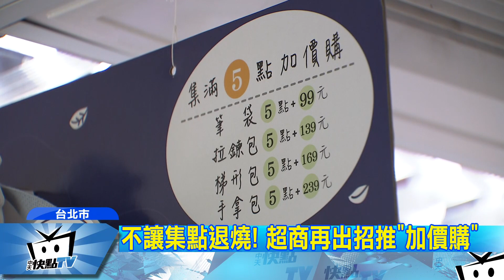20170723中天新聞 超商集點瘋加價購！ 換日系耳機要價破千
國內超商集點活動，已經超過10年，眼看消費者逐漸無感，業者再出招，將集點商品升級，但現在不流行免費換贈品，而是要消費者加價購買。超商龍頭在暑假檔期，推出日系電器，有耳機、行動電源等等，換購價可不便宜，要價破千元。但業者腦筋動得快，打出限量的飢餓行銷，3天內就搶購一空。